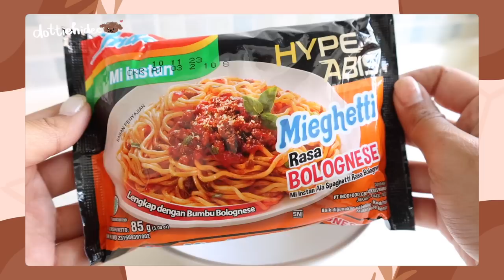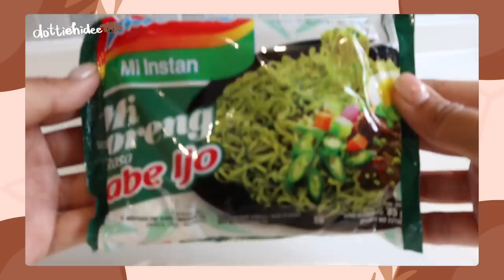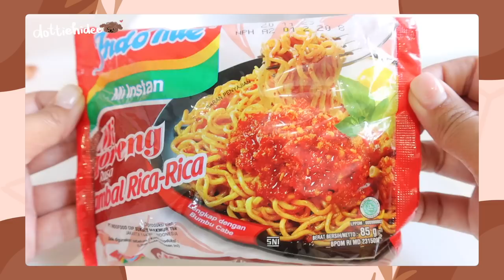✥ 陪我試食 ✥ 6️⃣款不同口味的印尼麵🍜 糧尾恩物～平均$2.5一包好食定中伏？🤭 讓平時只吃原味的我們大開眼界👀 || Dottie Hidee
♥ 聊天時間 ♥

明明金生俾Soto麵最高分
但最後選了肉醬
果然他又是亂來的😂